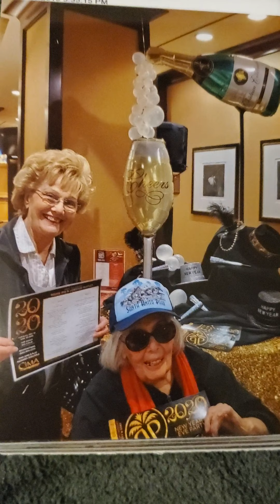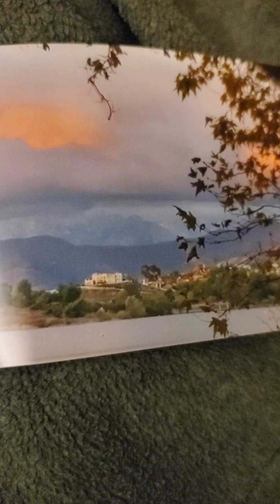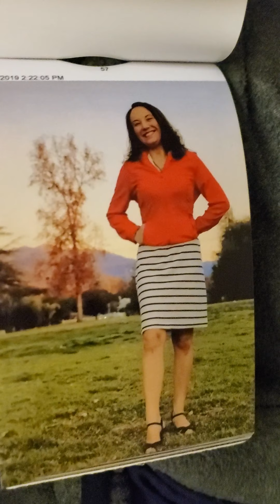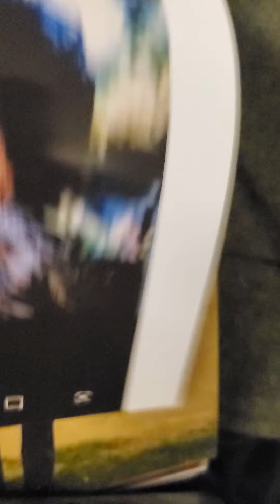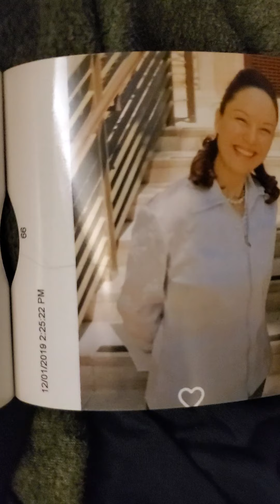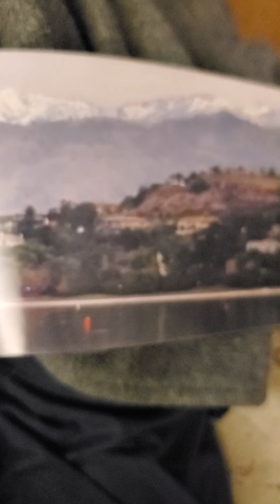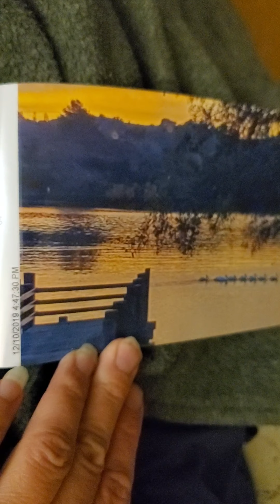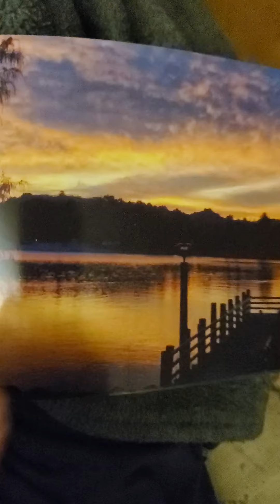Grandma Iole Martinat audio tape trip Grand Canyon January 28 B